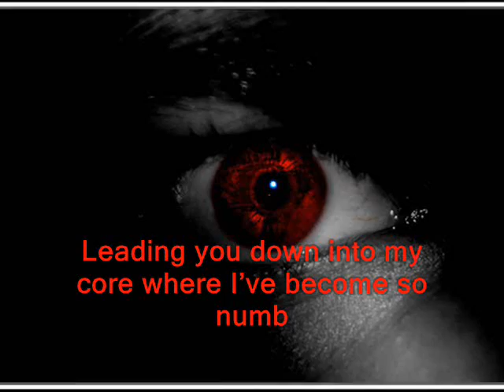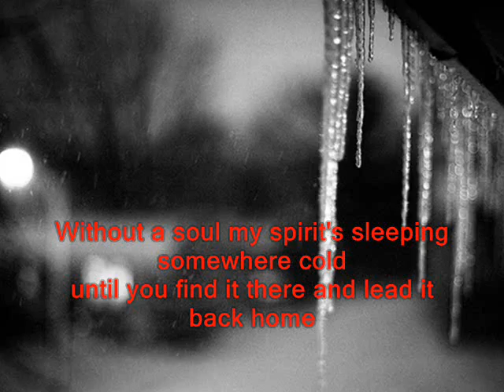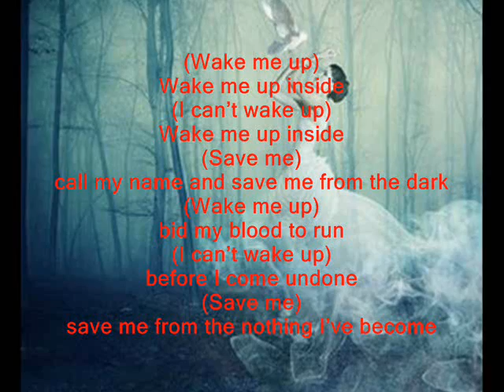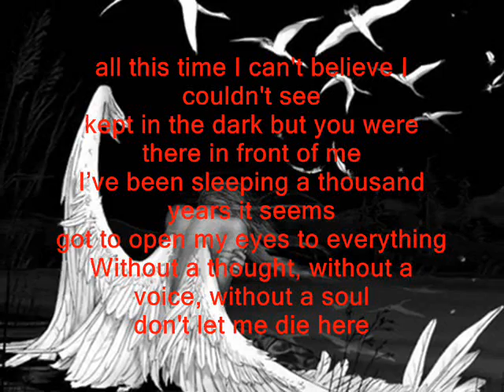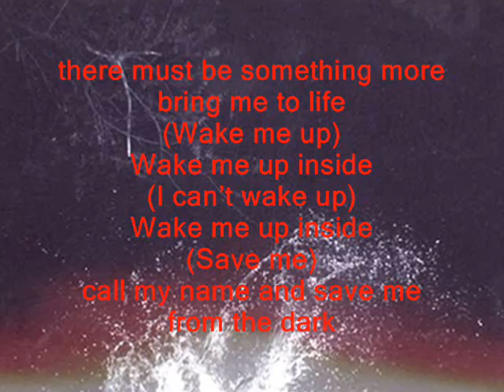Evanescence - Bring Me To Life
Αφιερωμένο στη Μαρία που ζήτησε clip των Evanescence. Ελπίζω να σ' αρέσει.